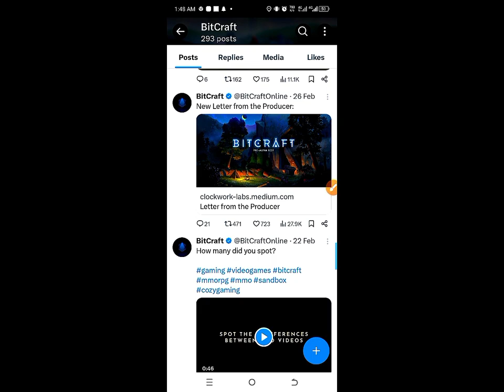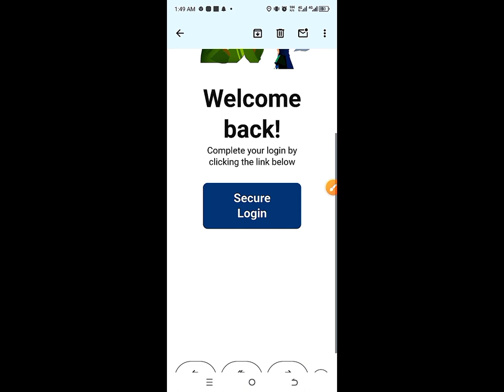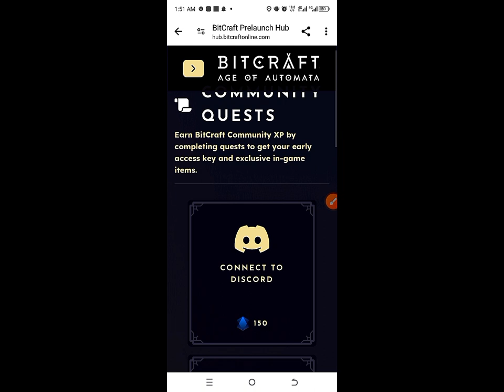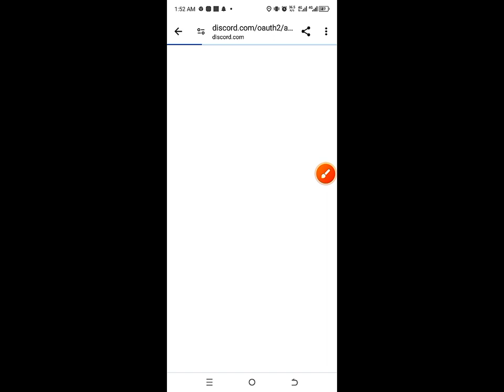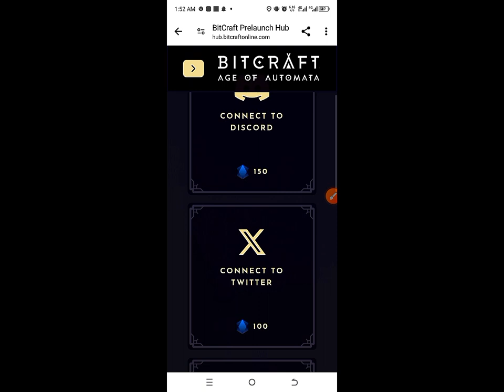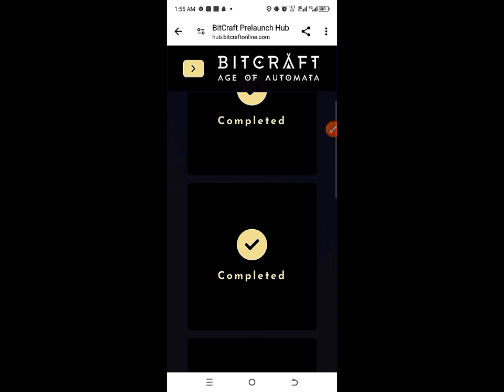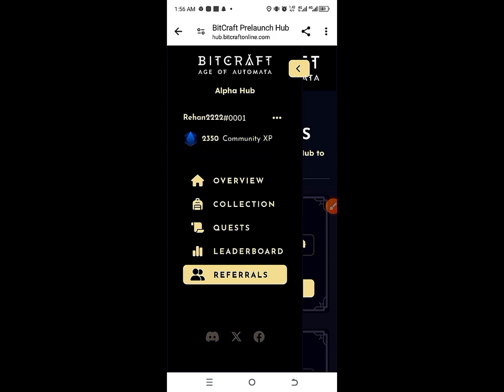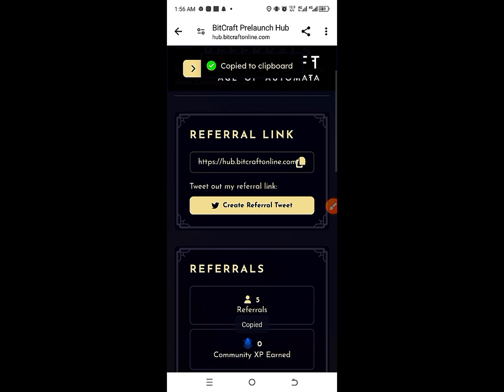Bitcraft free gameing airdrop don't miss join all